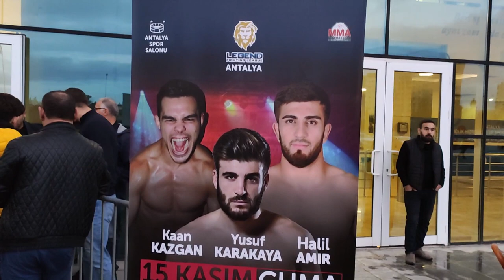Турнир смешанных боевых искусств в Анталии. Legend Fighting League. Turkey MMA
15 ноября прошло знаковое мероприятие в мире ММА в Анталии. Организатором которого был @legendflmma. В октагоне встретились участники из России, Турции, Италии, Ирана.

🎙Ведущим был Легендарный голос ММА Александр

⠀В боях принимали участие :
Amir Khalil vs Eris Dano
Fatih Shenturk vs Farrukh Ruzimurotov
Danil Khatchoukaev vs Emran Afizov
Фуркан Гезачик  (Furqan Gozachik)  vs Ali Alizade
Baranok Mehmet Egemen vs Керим Келеш  (Kerim Kelesh)
Kaan Kazgan  (Kaan Kazgan)  vs Yasha Kianfar
Джамал Магомедов  (Jamal Magomedov)  vs Санжар Ажибаев  (Sanjar Ajibaev)
Тимур Хизриев  (Timur Khizriev)  vs Максулбек Балтабаев  (Maksutbek Baltabaev)
Yusuf Karakaya vs Ali Damak
Камил Алиметов  (Kamil Alimetov)  vs Siamak Sahebi
Kamran Akhmedov vs Khumoyun Ibragimov
Karim Asadulaev vs Jafar Taghipour
Emin Ibrahimov vs Emran Afizov